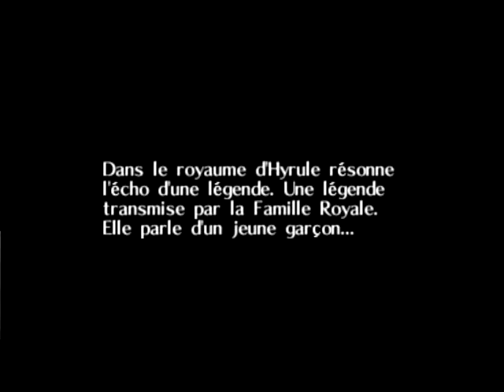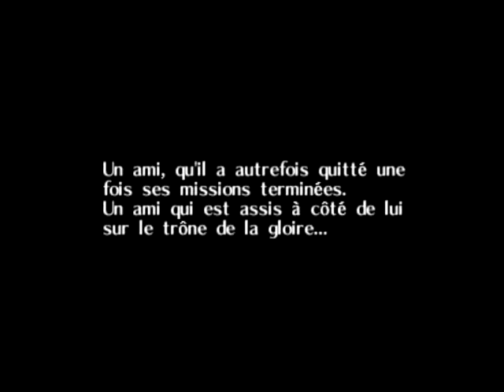Zelda majora's mask préface avec un invité en live.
Lis voir la description :)

Salut à vous, voilà donc la petite vidéo supplémentaire après le cinquième épisode de l'exode. Elle porte donc sur le jeu zelda majora's mask, la suite direct de ocarina of time, la vidéo sera en fait en deux parties vu que je pensais pas que j'allais directement faire la suite de celle ci.

Allez passez un bon moment, enjoy !